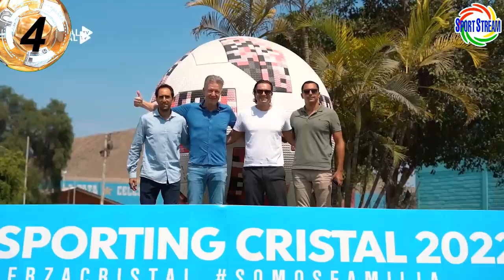CRISTAL ABANDONÓ CHITO LA TORRE? CONVOCATORIA REYNOSO! SANTAMARIA EXPULSADO! LOPEZ PEÑA SONNE EUROPA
Te traemos la respuesta a la pregunta: Sporting Cristal abandonó a Orlando "chito" La Torre? lo contó todo Ramón Mifflin, se viene la convocatoria de Juan Reynoso a la Selección Peruana, Anderson Santamaría expulsado con el Atlas de México, conoce los bombos donde se ubicarán el Feyenoord de Marcos López y el Malmo de Sergio Peña para el sorteo de la fase de grupos de la Europa League y el bombo donde se ubicará el Silkeborg de Oliver Sonne para el sorteo de la fase de grupos de la Conference League y otras noticias del futbol peruano en titulares.